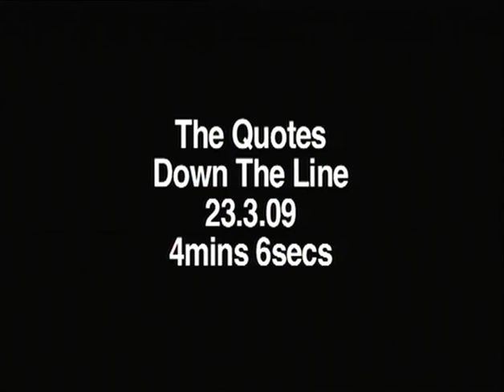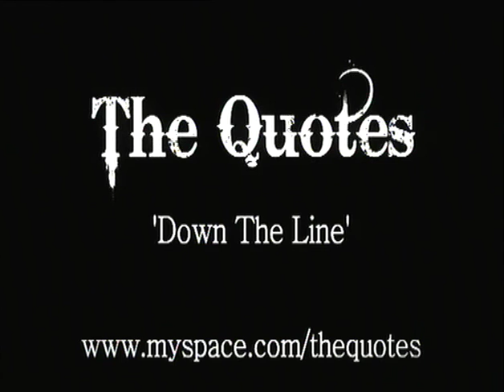The Quotes "Down The Line"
This is Reading Band The Quotes first proper video. It was made by Centreline Video Ltd in Reading and shot by Mike Clarke We were lucky to have been given kind permission from Dawson's music shop in Reading and we shot it all in one night from about 6pm to 11pm with lots of takeaway pizza. splendid. Special appearance at the end of the video from 'Togger' the band's sound engineer.